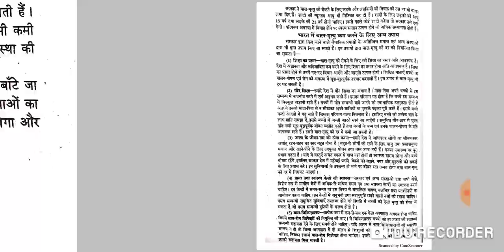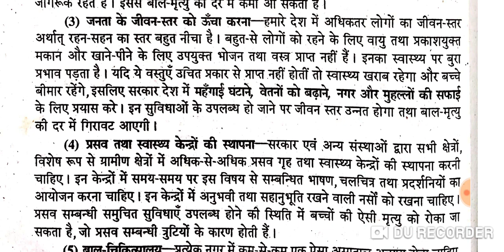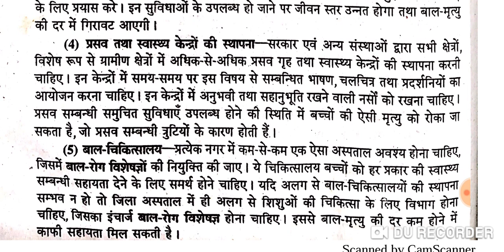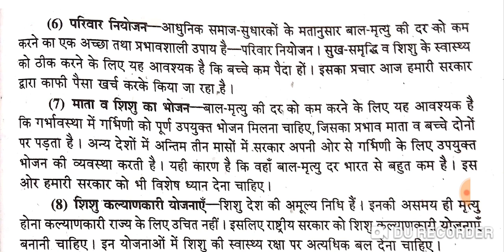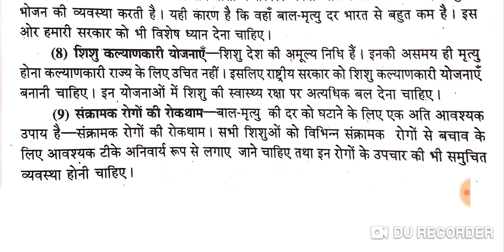TGT PGT UGC NET JRF KVS DSSB Home Science